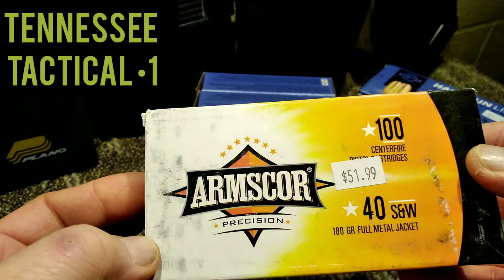MONDAY AMMO. UPDATE....